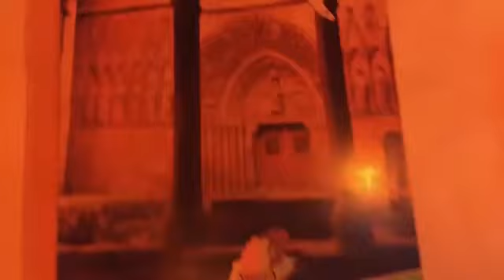Villa del Oeste, Durango, México